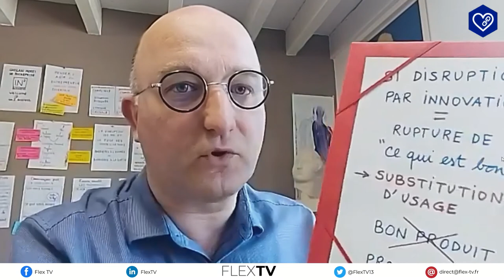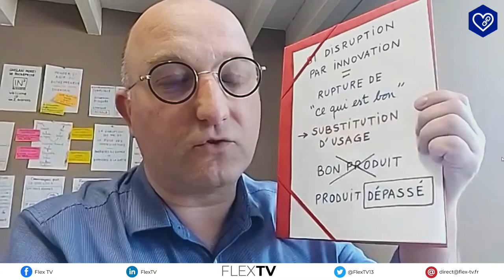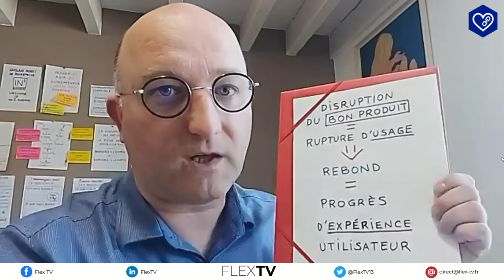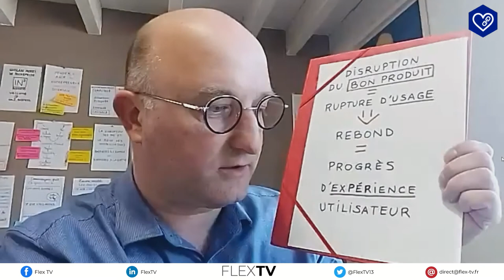[Ghislain Moret de Rocheprise] Les pièges de la disruption #2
le piège des bons produits
ou le dilemme de l’innovateur…

Celui qui n’a pas innové, qui a un très bon produit qui marche bien, peut un jour tomber en disruption. Le produit ne correspond plus aux attentes .Il est dépassé par un produit plus innovant. Il faut alors remettre en cause non le produit lui-même mais l’usage qu’on en fait et travailler sur l’expérience utilisateur. Ex. Nokia qui a raté  l’iphone !l

Emission diffusée le 15 avril 2020
Regardez le site : flex-tv.fr
Flex TV la pause café des entrepreneurs, des porteurs de projets, des porteurs de rêve aussi, des indépendants et tous ceux qui veulent changer le monde !
Flex Tv est née dans le confinement pour diffuser solidarité, bonne humeur et entraide !